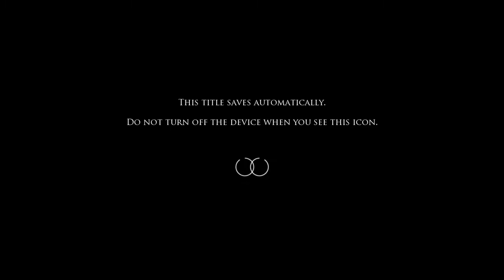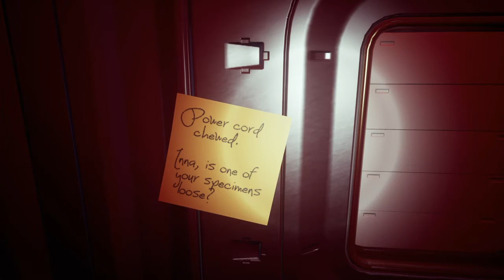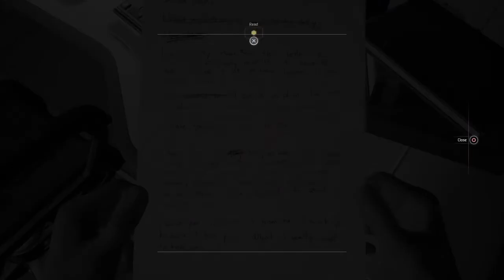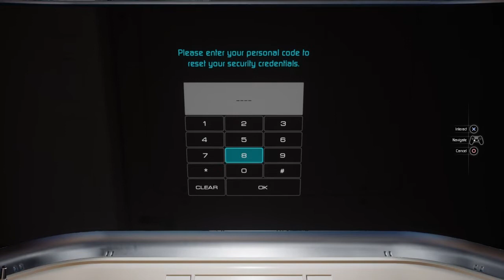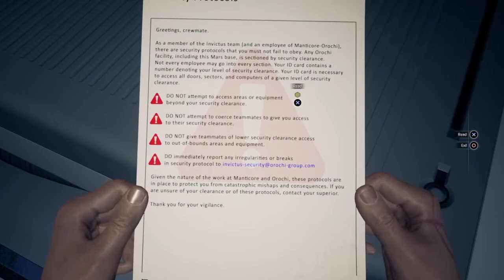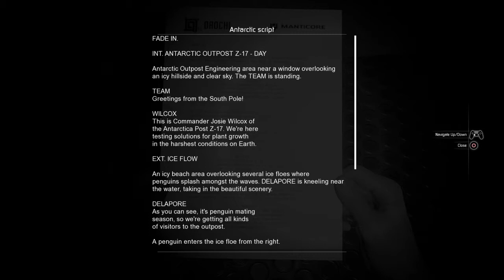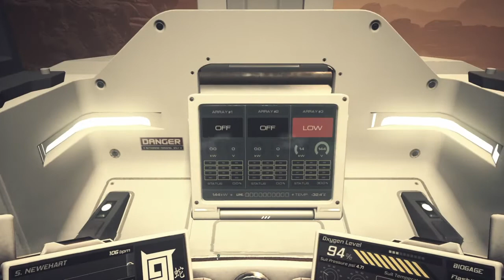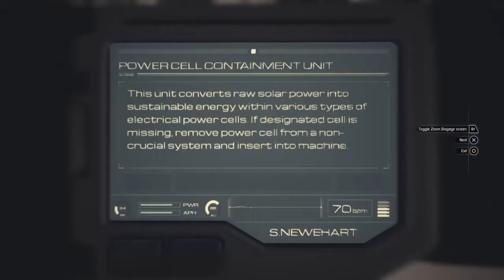Moons of Madness part 1